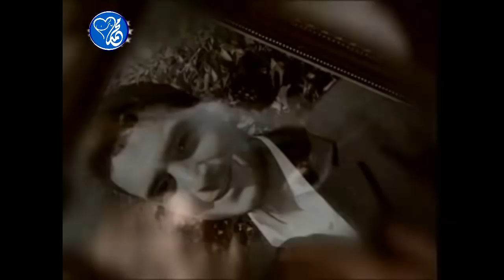أغنية تركية حزينة || Türkçe şarkı üzgün